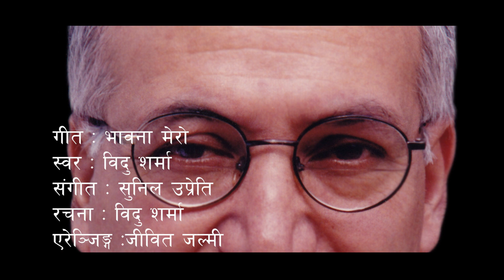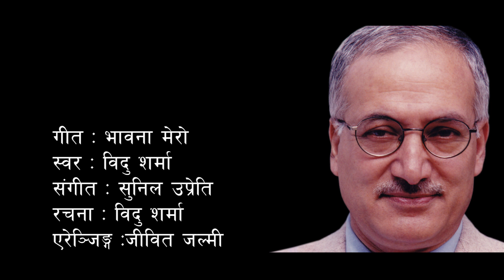Modan Song : Bhawana Mero .. By Bidu Sharma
Tilte: Bhawana Mero ..
Singewr/ Lyrics: Bidu Sharma
Arranger : Jibit Jalmi